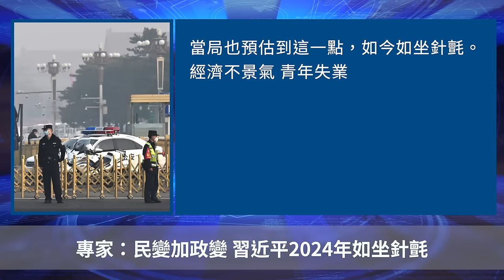民變加政變 習近平2024年如坐針氈【 聽紀元 】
❤️ 留下Email，訂閱大紀元電子報！
1. 秉承普世價值，堅持獨立的原則，維護民眾的知情權，捍衛新聞自由，提倡信仰自由、言論自由、集會自由，尊重人權。
2. 為真相護航，為沉默發聲，始終將讀者的利益放在首位。